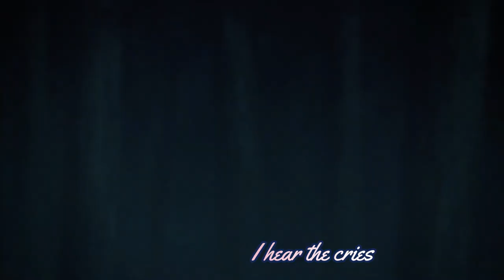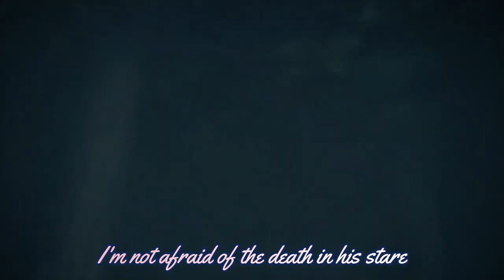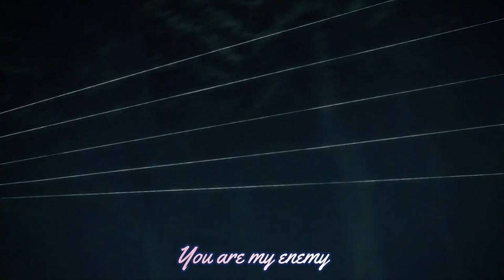Tommee Profitt - Enemy ( Beacon Light & Sam Tinnesz) ❥ 𝐿𝒴𝑅𝐼𝒞𝒮 ❥ _ Kimetsu no yaiba 「AMV」ᴴᴰ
╔╝ (⁀`v´⁀)
✔ ENEMY  By : Beacon Light & Sam Tinnesz

⚠️ 𝕃𝕆𝔸𝔻𝕀ℕ𝔾 ● ● ●

║┗┛║┗━╣┃║┃║ X X ║
➥ 🔴  let me know what do you think in the comments 🔴
➼ Enjoy The Rest Of Your Day ♫
✘ ｌｙｒｉｃｓ ✘
Beautiful mask
Pure evil behind the charade
I hear the mourning
I hear the cries
Out of darkness into the light
If you want me gone
You pull the trigger yourself

My enemy, you are my enemy

You want me dead
You want me gone
Covered in evil you turned on us all
Hungry for power
Hungry for fame
I'm not alone, no I won't fear
The Hangman's at the gallows
I'm not afraid of the death in his stare
I'll never be like you
I'm rising up and I'm ready to fight you
I've seen you before
You all are the same
You're just another goin' up in the flames
And if I'm gon' die in the fight
It'll be while I am bringing you down to the grave

🚫 The music in this video is not free to use. If you would like to use the song you should get in touch with the artist.